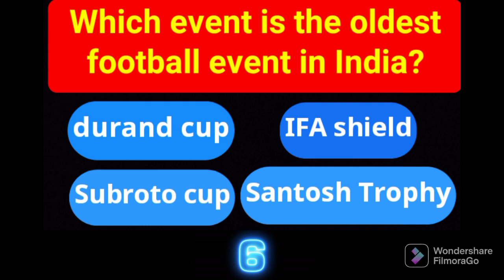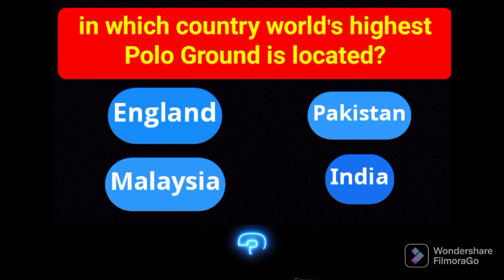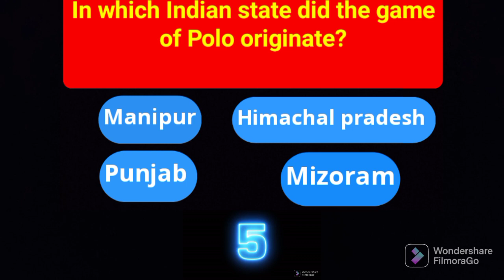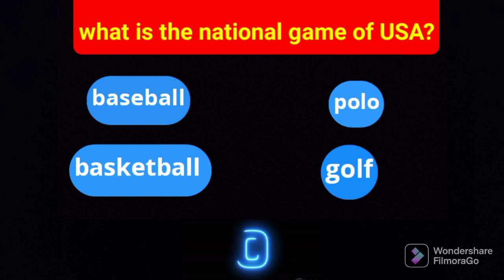Subject: Sports || Gk with Sport || general knowledge with sports and quiz question 2022.